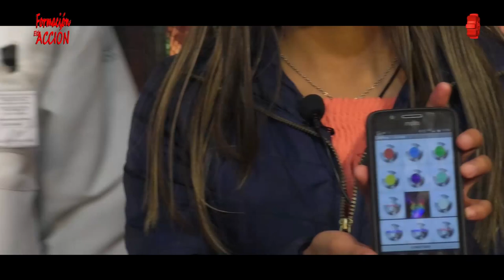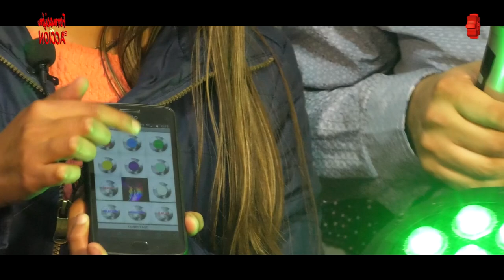Formación en acción/Robótica/20190314-CE1819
Formación en acción. Robótica. Conduce: Jacinto Adano. Invitados: Alumnos del CECATI.  Fecha de emisión: 14 de marzo 2019. Este y otros programas los puedes ver Producciones con fines educativos a cargo del Lic. Ernesto Gutiérrez Garcés - Director General de Educación Secundaria Técnica en la CDMX.